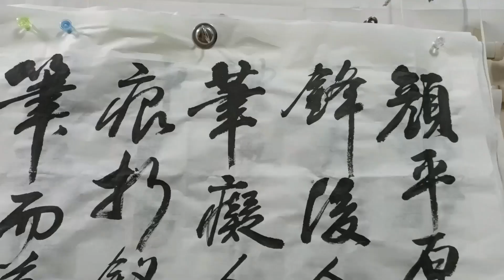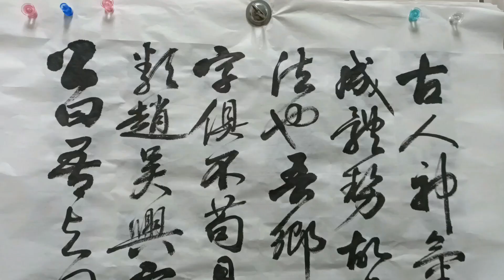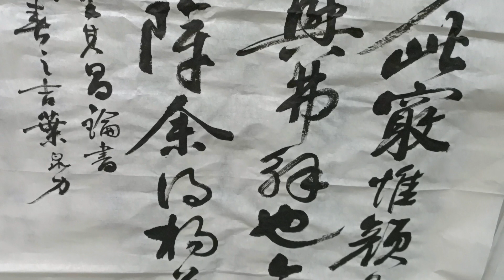行書（節臨董其昌論書）書法家 葉泉力 書寫